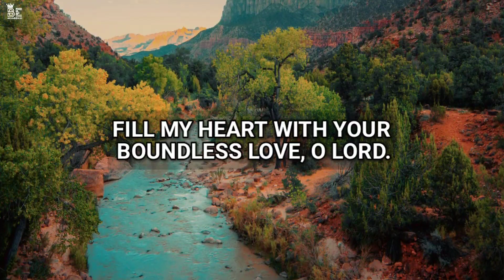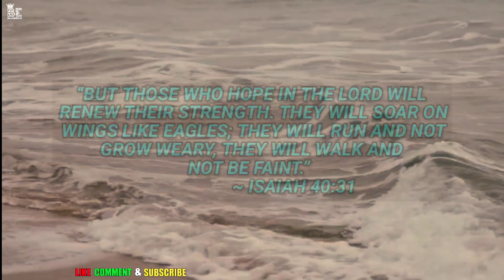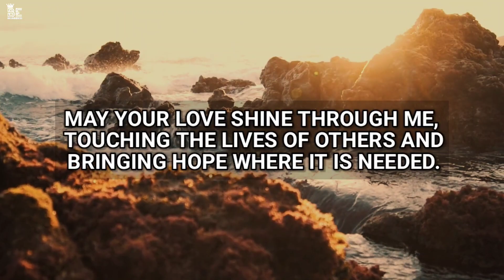Be blessed morning prayer | morning prayer for blessings | daily effective prayers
morning prayer
the lord's prayer
morning prayers
lord's prayer
gabriel fernandez prayers
gabriel fernandez prayers today
morning prayer before you start your day
bedtime prayer
night prayer
gabriel fernandez prayers
be blessed
catholic night prayers
sleep prayer
daily jesus devotional prayer,
daily jesus devotional prayers
meditation before sleep
prayers for sleep and protection
catholic morning prayer
sleep prayer meditation
prayer for sleep
powerful prayer
christian motivation